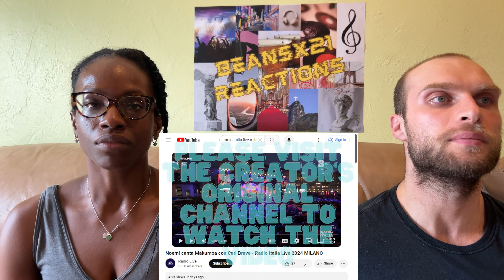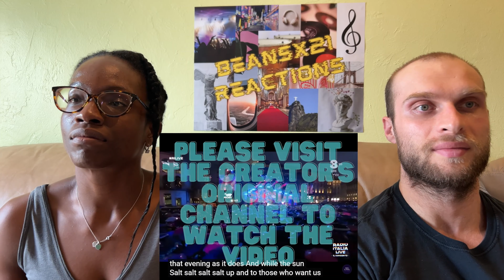REACTION TO Noemi & Carl Brave - Makumba (Radio Italia Live Milano 2024) | FIRST TIME LISTENING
REACTION TO Noemi & Carl Brave - Makumba (Live at Radio Italia Live Milano 2024) | FIRST TIME LISTENING TO NOEMI

In this video, we are reacting to Noemi & Carl Brave - Makumba.